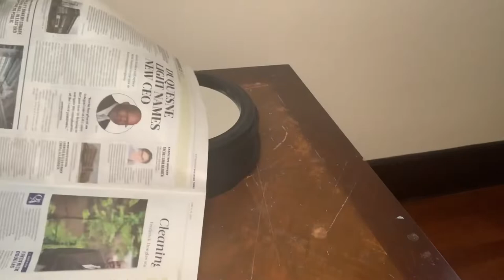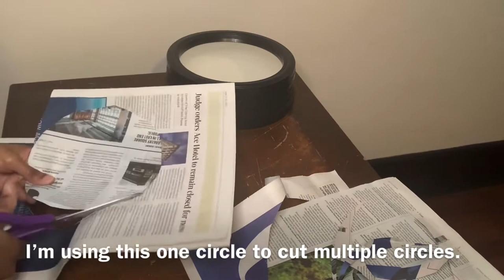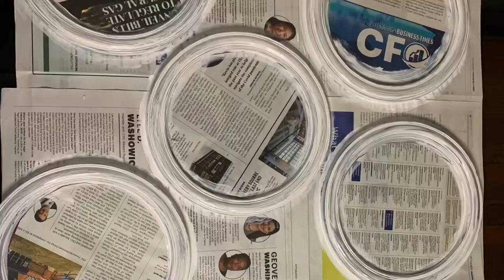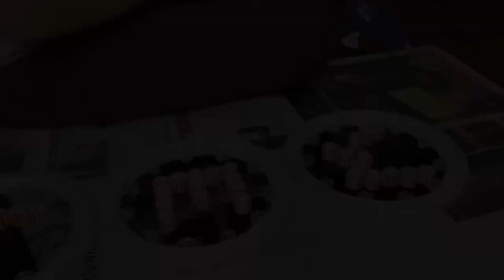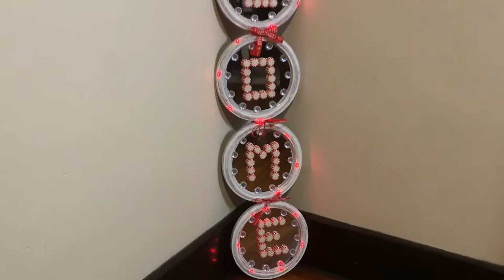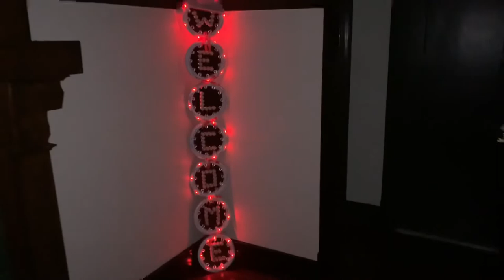2021 Unique DIY Welcome Sign || Dollar Tree DIY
2021 Unique DIY Welcome Sign Using Dollar Tree items. This DIY was a little challenging but yet worth the end result. This DIY project turned out pretty neat and I love creating this project using Dollar Tree peppermint’s. Mostly all items used are from the Dollar Tree except the LED Lights. LED Lights are from Amazon.

✨ Items used ⬇️

*All items are from Dollar Tree except for the Red LED Lights

E-6000 Glue and Hot Glue Gun/Glue Sticks (Dollar General)